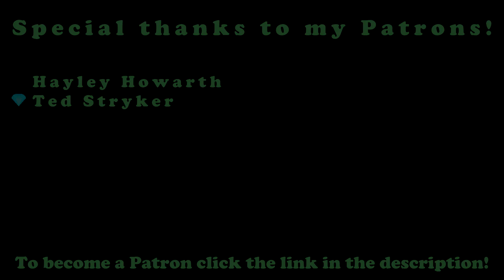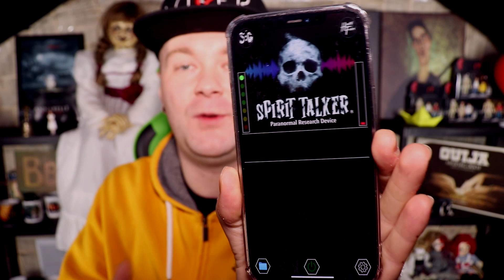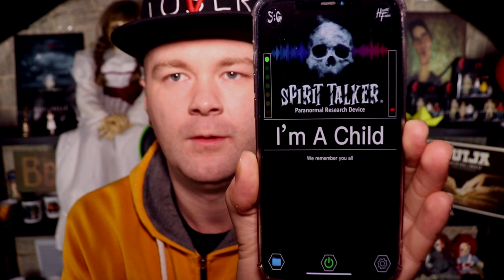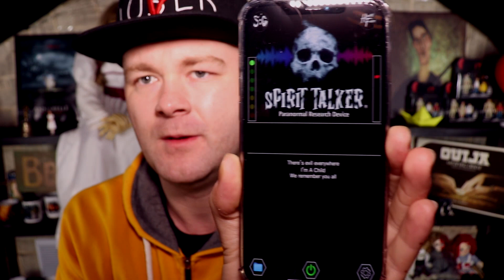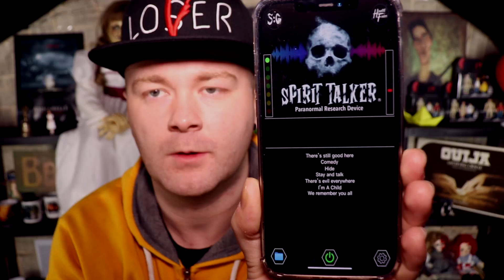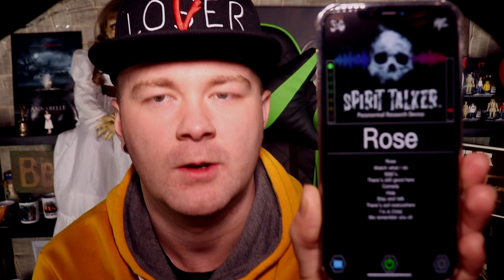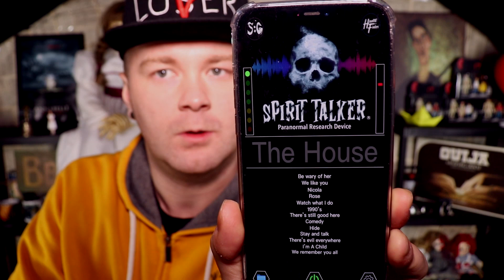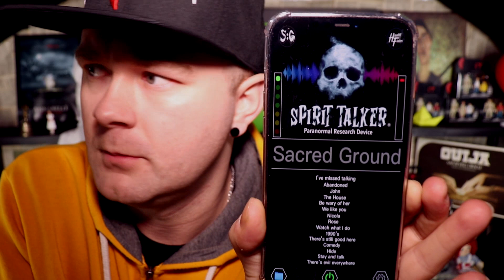SPIRIT TALKER: SESSION #3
So today I wanted to test the Spirit Talker app again and use it to try to contact whatever is haunting my studio whether it be a spirit of the dead or something unearthly, perhaps even a demon...

Congratulations! You have discovered the secret comment code and that is "ROSE FTW" comment that in the comment section to prove that you read the description and you found it!